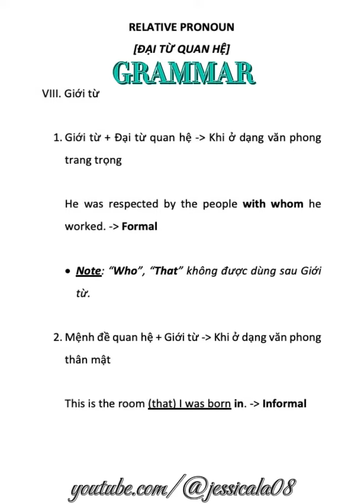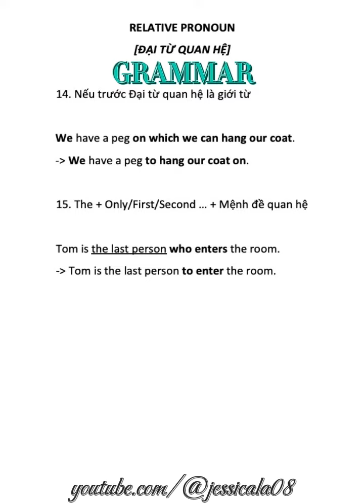[GRAMMAR] RELATIVE CLAUSE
E0000313 "RELATIVE CLAUSE"